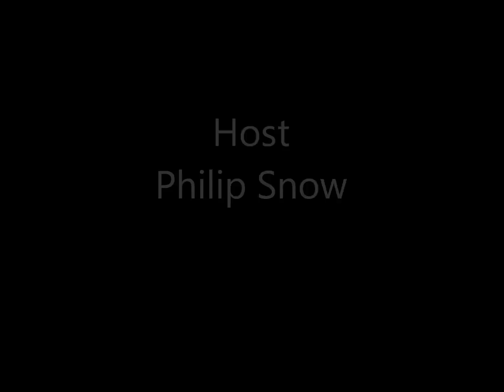Aspects of Love: Perfection - Conversations with Harold W Becker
TLF TV presents the Aspects of Love series of conversations with Philip Snow interviewing Harold W. Becker from his book Unconditional Love Is... Appreciating Aspects of Life.  In this segment entitled "Perfection" Harold provides inspiration and insight on how perfection is a quality of unconditional love that we can expand through understanding, conscious awareness and practical application.  Being present and aware of our thoughts and feelings allows us to develop unconditional love in all areas of our lives.

By exploring these various aspects throughout this series of videos in greater detail, we find the essential nature of who we are, how we think and feel, and why love is the transformative element for positive change both individually and collectively.  We experience more joy in life through understanding and expanding our individual perspectives.

In future episodes, Harold and Philip explore more Aspects of Love including: Freedom, Peace, Faith, Unity, Detachment, Honesty, Forgiveness, Grace, Gratitude, Compassion, Health, Service, New Beginnings (and also Introduction and Blooper videos).  These are a few selections from the 63 qualities shared in the book.

Harold W Becker is the Founder and President of The Love Foundation and also Internal Insights and is the author of various books including: Unconditional Love - An Unlimited Way of Being and Inspiring Unconditional Love -- Reflections from the Heart. Video interview based on the book, Unconditional Love Is... Aspects of Life (White Fire 2010) by Harold W. Becker.

Philip Snow is the Founder of the UK based nonprofit New Living and is a lecturer and author of numerous presentations and meditations that encourage and empower individuals about the current fundamental changes occurring on our planet.